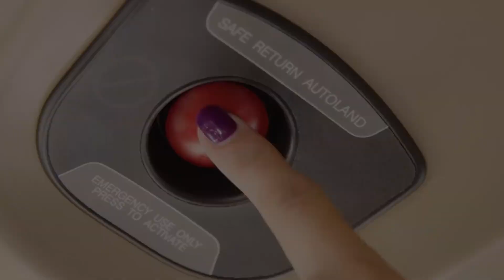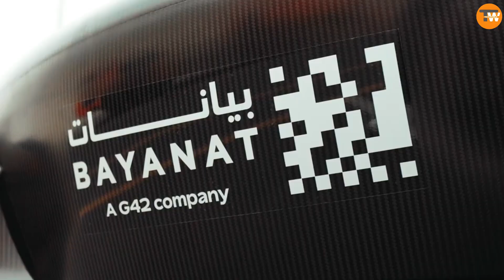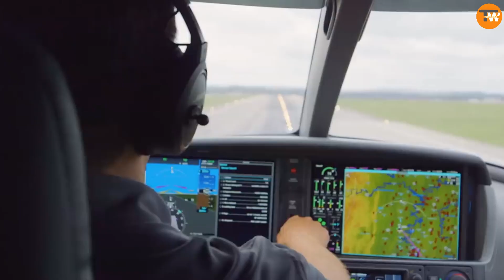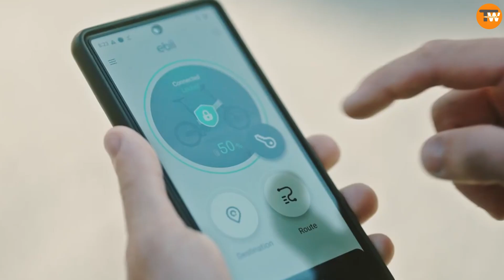Incredible Inventions You Didn'T Know About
0:00-Introduction
0:17-ESpear
1:11-Agility Robotics Digit
1:59-Bayanat Xturismo Hoverbike
2:43-Relativity Space Terran 1
3:43- Cirrus Aircraft
4:47-DMM Captain Throwing Hook
5:26-THOMAS Firewater Containment
6:12-H-aero.
7:00-Acer ebii
Discover the most ingenious inventions revolutionizing our daily lives, from shark deterrents and advanced robots to hoverbikes, space rockets, and electric bikes. Explore how these innovations offer solutions in safety, transportation, space exploration, and more, shaping the future of technology and our world.